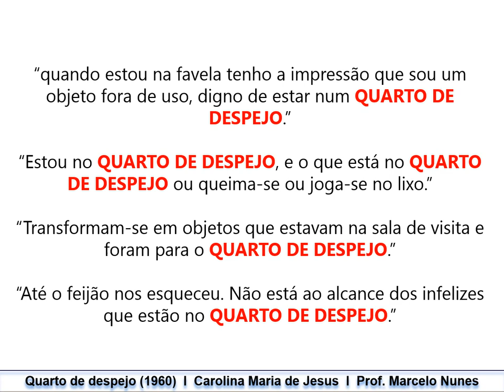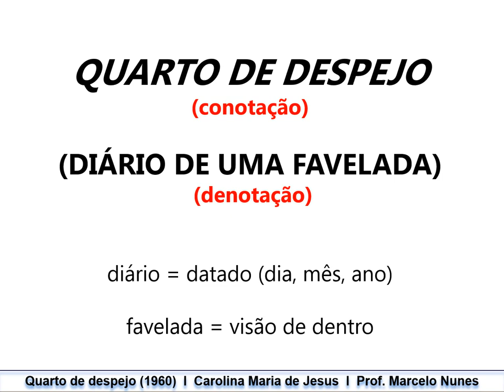DICA: Por que o título "Quarto de despejo"?